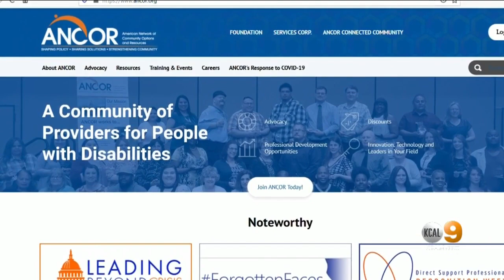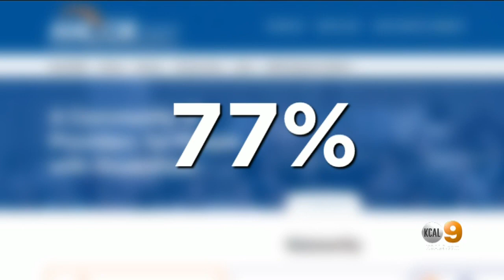Families Of Children With Special Needs Struggle To Adjust To Distance Learning, Lack Of Health Serv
It’s a trying time for families with young children, but families of children with special needs feel especially hit hard between remote learning and having most of their health services online.